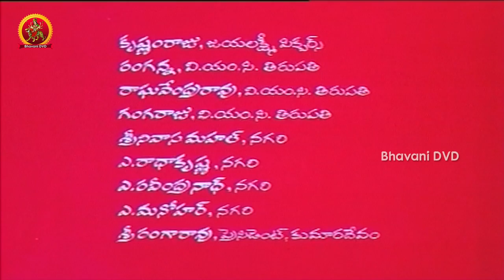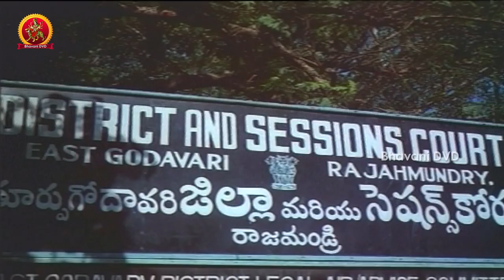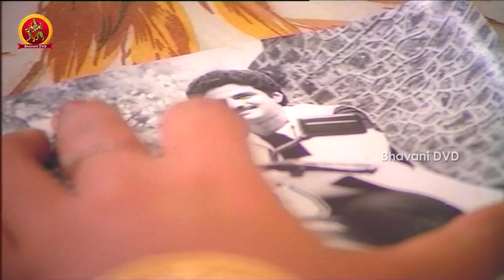Seetharama Kalyanam Telugu Full Movie || Balakrishna,Rajani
Watch SeethaRama Kalyanam Telugu Full Length Movie

Cast: Balakrishna,Rajani
Director: Jandhyala
Producer: K.Murari

Synopsis:
The story starts with a conflict between two villages Ramapuram and Raghavapuram for Lord Rama statues. In that conflict Raja's father who is the president of Ramapuram has been Finished by Govindaiah brother-Subbaramaiah. Taking into that mind Raja's elder brother Rangayya Finish Subbaramaiah and is sentenced to jail. After few years Raja falls in love with one of his colleague in college without knowing that she is Subbaramayya's daughter, her
name is Varalaxmi. But their love was not accepted neither by Laxmi's brother Hari nor by Govindayya. Rest of the film is all about how Raja struggles to marry Lakshmi with creating relationship between both the families. This film